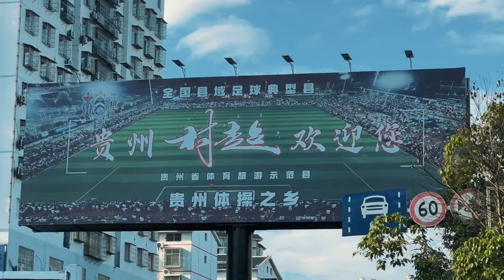黄一山感受贵州村超的现场